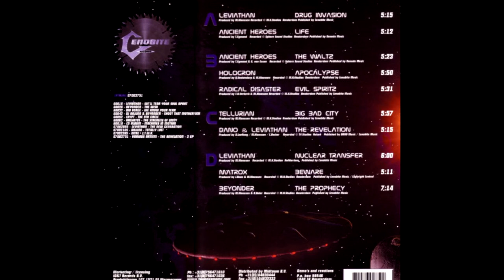Matrox - Beware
Various ‎– The Revelation
Label:
Cenobite Records ‎– 07002751
Format:
2 × Vinyl, 12", Gatefold
Country:
Netherlands
Released:
1999
Genre:
Electronic
Style:
Hardcore, Acid, Psy-Trance, Hard Trance